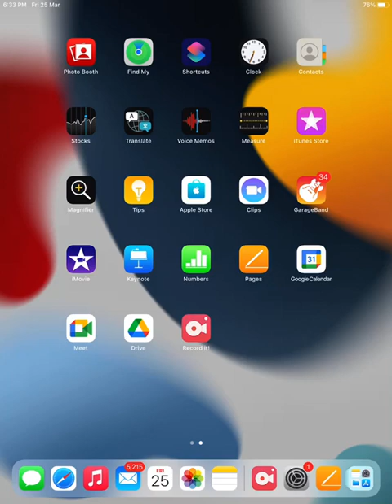M A Final year, Methodology of Econometrics ( Ms.Neerja)